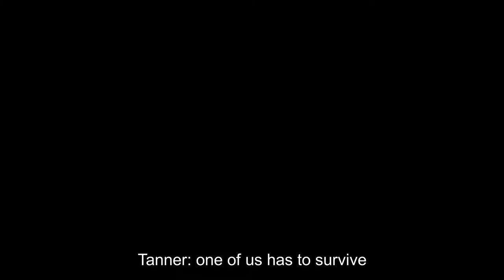Driv3r : For the love of Calita. Official series - Episode 5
These series trace the alternative comic story of Tanner infiltrating the south beach gang and falling in love with Calita.
These series have been made by Not So Royal Academy.